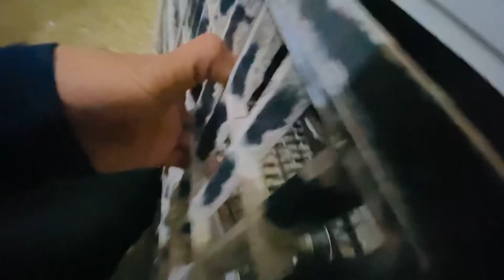Kabutari mar gayi 💔🥺🕊️